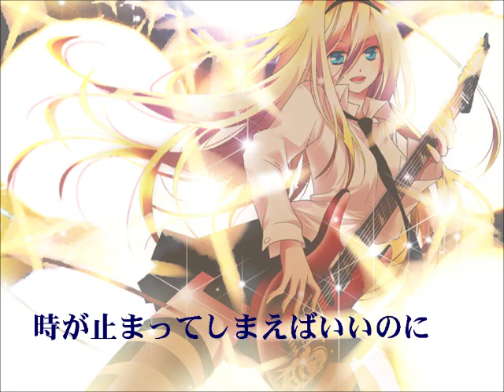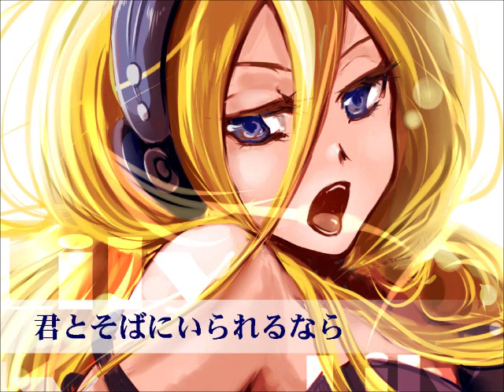【Lily】『永遠』【オリジナル】 - "Forever" - Original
Vocal : Lily
Chorus : Iroha, VY2 and Gackpoid
Illustrations :